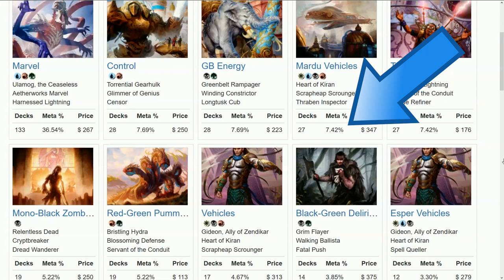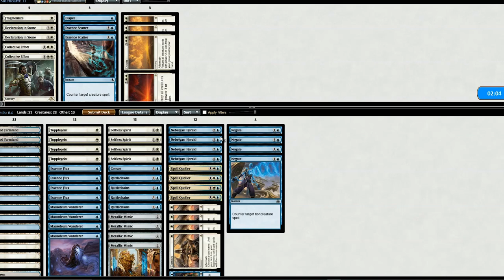How to Beat Standard: UW Spirits - MTG 2017 Amonkhet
Standard UW Spirits is back! With Aetherworks Marvel crushing Amonkhet standard 2017, tribal spirits is here to save the day! More standard MTG videos coming soon!!!

Deck List:
4 Essence Flux
4 Rattlechains
4 Nebelgast Herald
4 Selfless Spirit
4 Topplegeist
4 Metallic Mimic
1 Censor
4 Failure/Comply
4 Port Town
4 Spell Queller
4 Mausoleum Wanderer
4 Prairie Stream
9 Island
4 Plains
2 Irrigated Farmland

Sideboard:
4 Negate
3 Dusk/Dawn
1 Fragmentize
2 Essence Scatter
2 Collective Effort
2 Declaration in Stone
1 Dispel